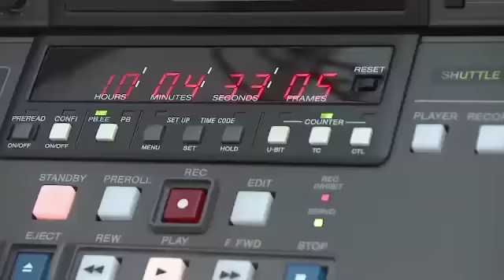Medienhof 17a - Imagefilm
Der Medienhof 17a in der alten Fischkonservenfabrik - Willkommen in Bochum! Sechs Firmen teilen sich hier Räumlichkeiten und Infrastruktur. Besuchen Sie uns im Web